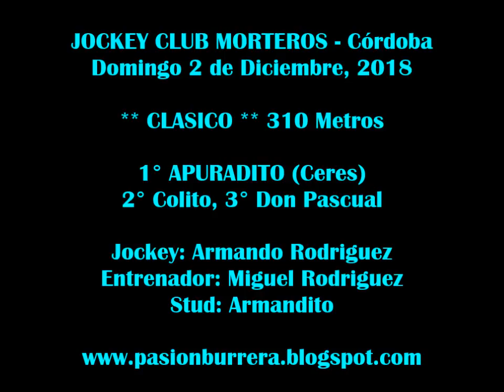Apuradito, Morteros (02-12-18)